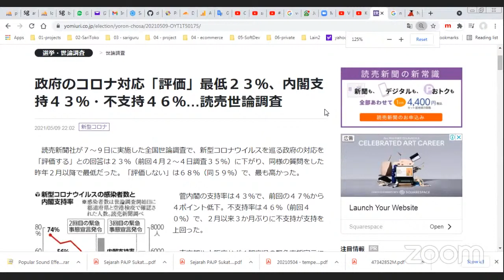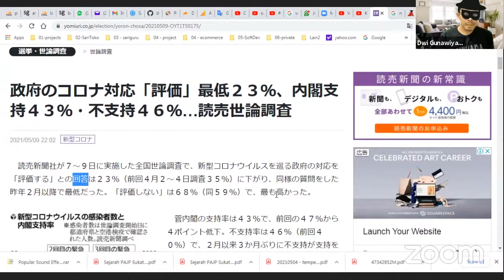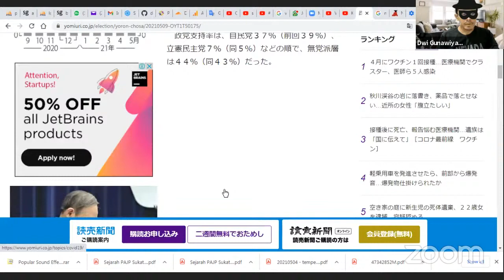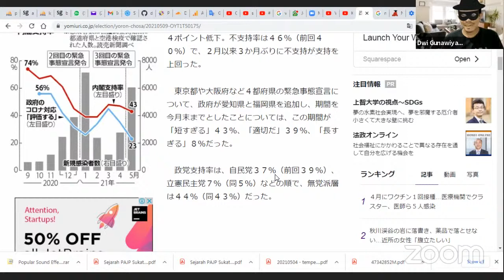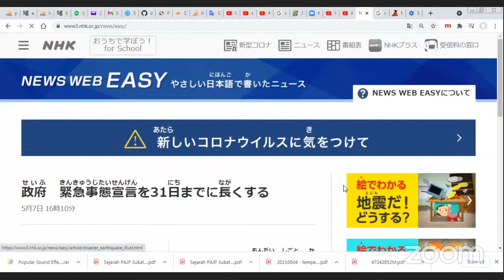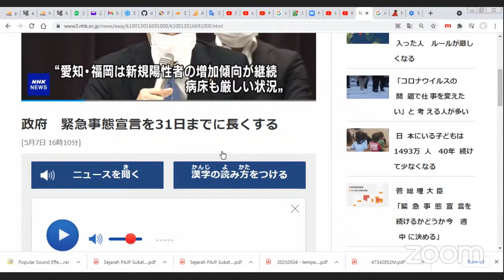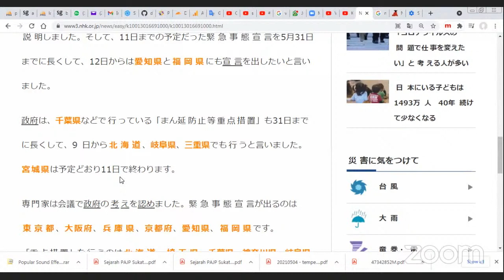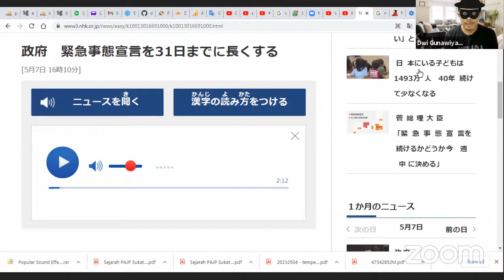Kelas bhs jepang DOKKAI 読解力アップ N1, N2, N3, N4, N5 (gelombang ke-10) -- Live Zoom GRATIS | 9 Mei 2021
** rekaman live zoom **
Kelas bahasa jepang peningkatan kemampuan DOKKAI level N1, N2, N3, N4, dan N5 -- LIVE di SARIGURU (GRATIS)

* Gelombang : ke-10
* Waktu : minggu 9/5/2021 20:10 - 21:17 WIB (live zoom)
* Tema :
政府のコロナ対応「評価」最低２３％、内閣支持４３％・不支持４６％…読売世論調査
政府せいふ　緊急事態宣言きんきゅうじたいせんげんを31日にちまでに長ながくする

## Lainnya
** Mendaftar kelas gratis di